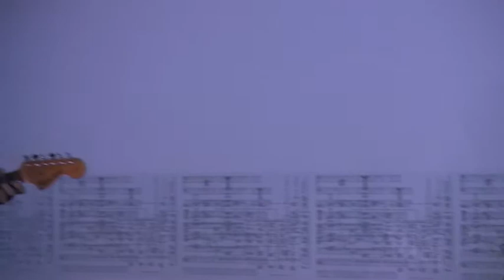Small World Experience, preform at The Brisbane Sound, 7.3.2008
Performing at this Brisbane event at the Institute of Modern Art, Brisbane, 2008.